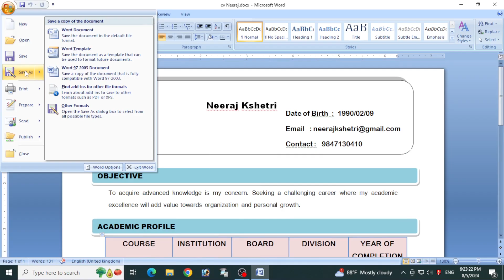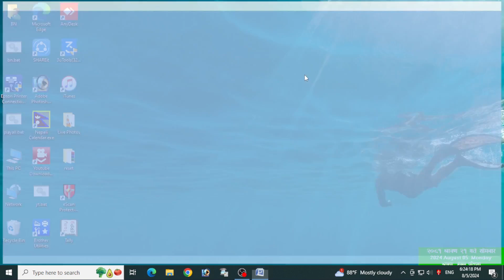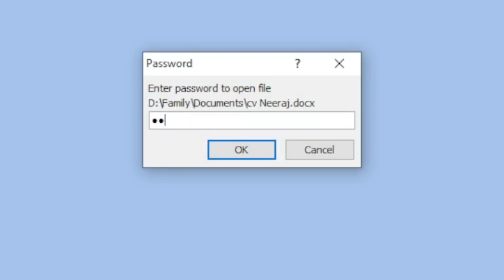How To Keep Password on Ms-Word & Ms-Excel in Nepali?